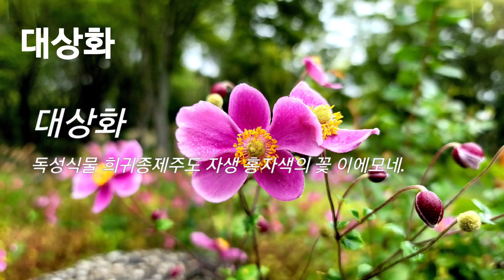대상화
희귀종 독성식물 제주도 자생 홍자색의 꽃 아네모네.
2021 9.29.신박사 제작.